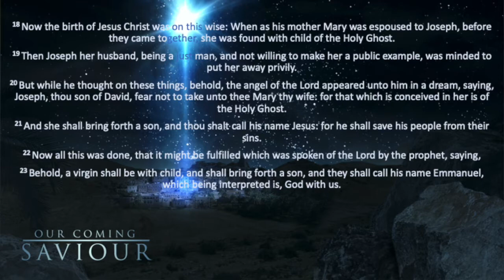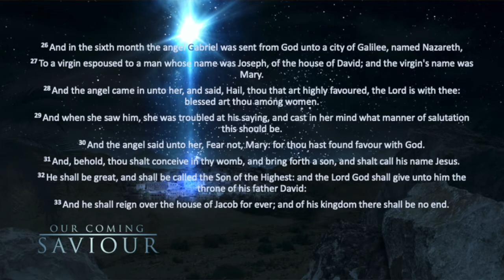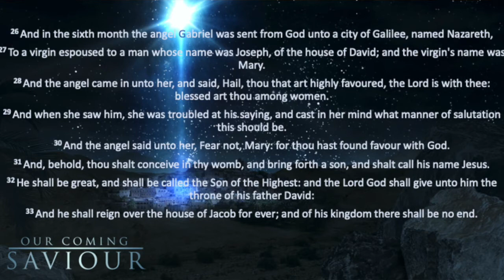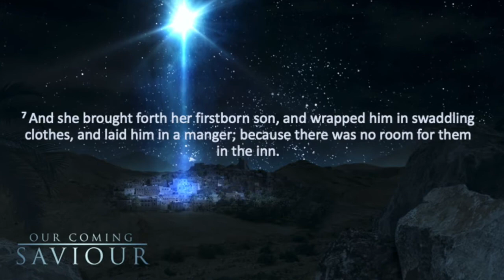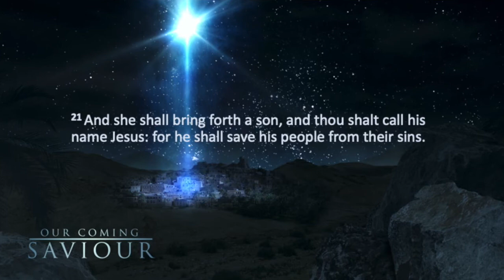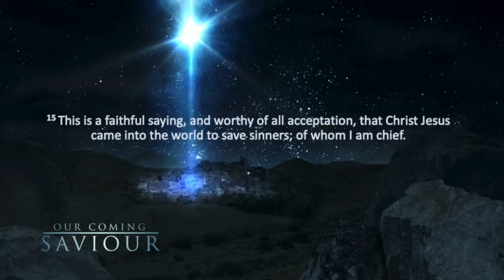Our coming Saviour Part 2 Mary & Joseph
Paul Jenkinson looks at the Christmas story through the eyes of Mary and Jospeh